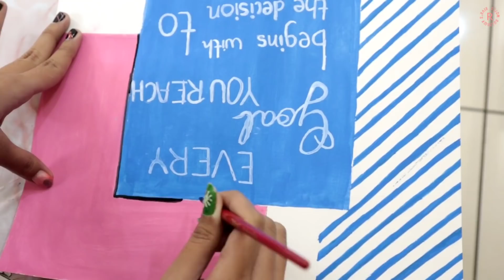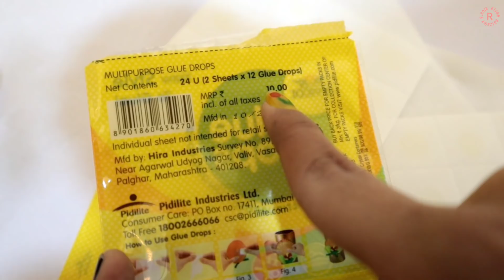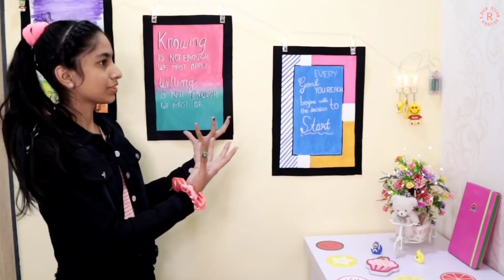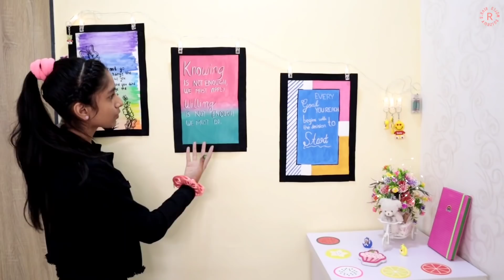Room Makeover in 24 Hours!🤩 DIY Room Decor ❤ | Riya's Amazing World